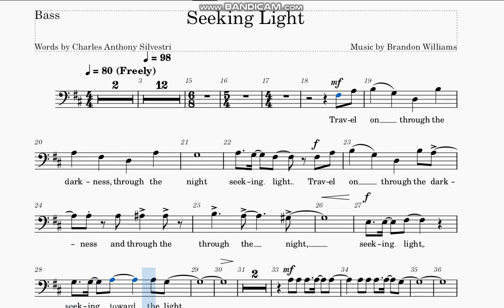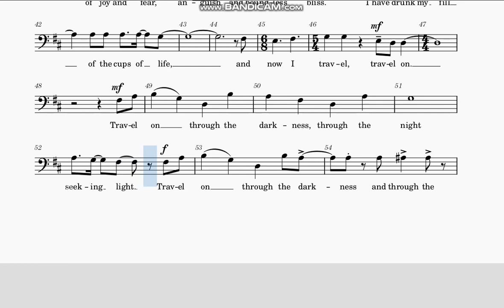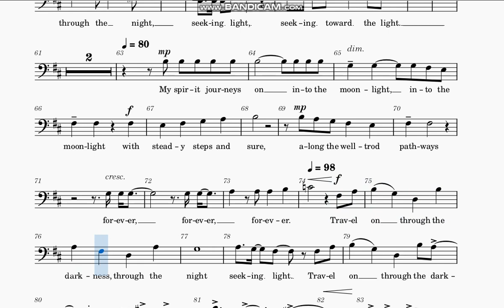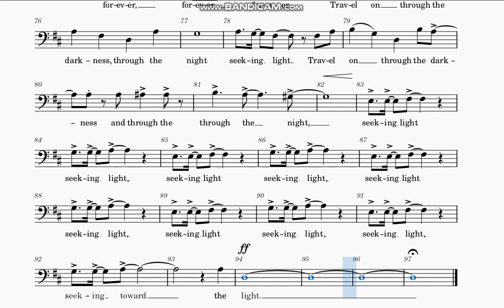Seeking Light Bass